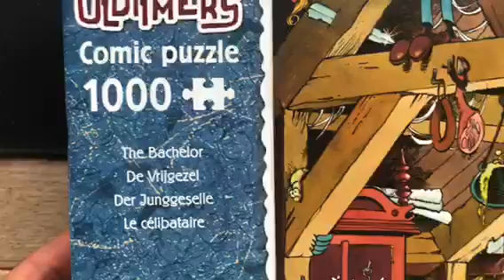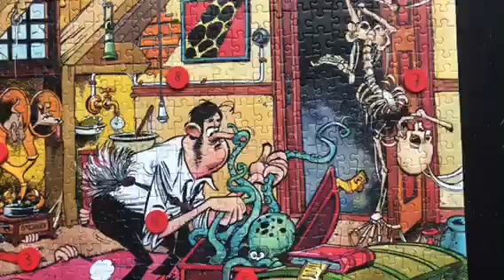Review video Jan van Haasteren ‘De Vrijgezel : The Bachelor’ Oldtimer puzzel.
Review video Jan van Haasteren ‘De Vrijgezel : The Bachelor’ Oldtimer 1000 stukjes. Tekenaar is Jan van Haasteren. Dit is een Oldtimer puzzel.